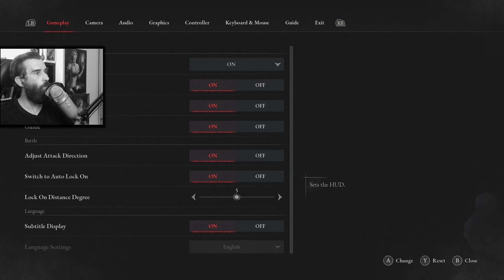DOSLOVA CHODIACA PEC BOSS MA ROZFLÁKAL! [ Lies of P 2023 ] 06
NOVÉ INFO: Kanál je znova funguje a členstvá sú obnovené.

Stále platí že tento kanál môže takto pravidelne vydávať a fungovať len vďaka vašej priamej podpore.